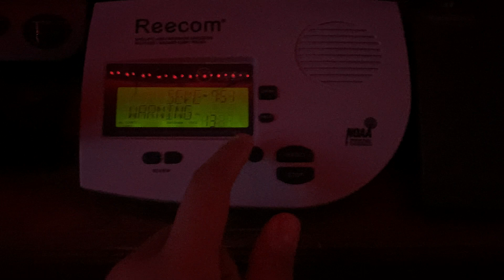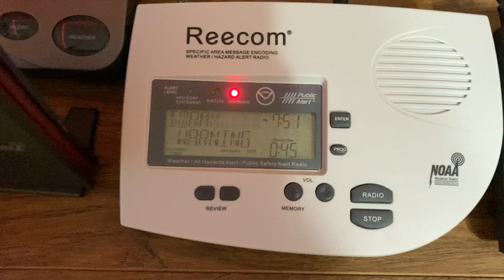MKX Severe Thunderstorm Warning On KZZ57 (EAS #301) 5/21/24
Time Recorded: 7:51PM CDT

Area's Affected: Rock County WI + Dane County WI + Jefferson County WI

Transmitter Name’s: Rockford

Transmitter ID’s

Transmitter Location’s: Rockford IL

Frequency: 162.475

Forecast Area's: Milwaukee/Sullivan/MKX

Alert Type: Warning

Alert: Severe Thunderstorm Warning

Filmed With: iPhone SE (2nd Generation)

Tornado warning
Flash flood warning
Storm prediction center
Midland wr-120
Midland wr-100
Radioshack 12-262
Tornado siren
Midland wr-400
Midland weather radio